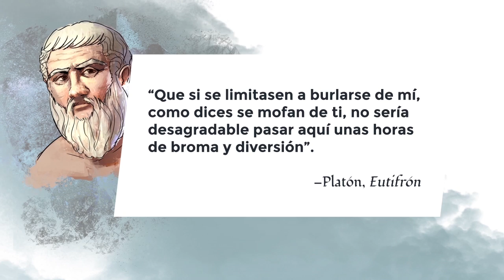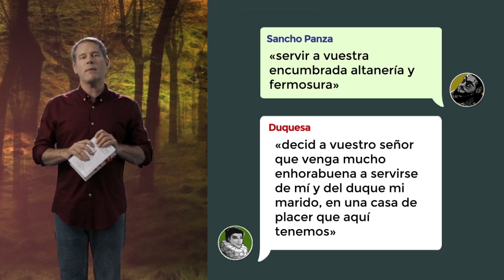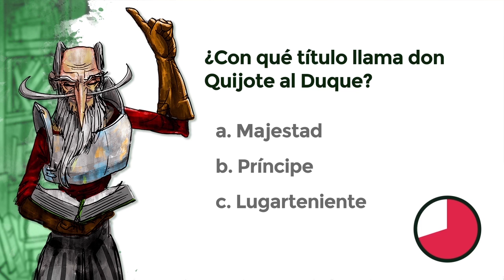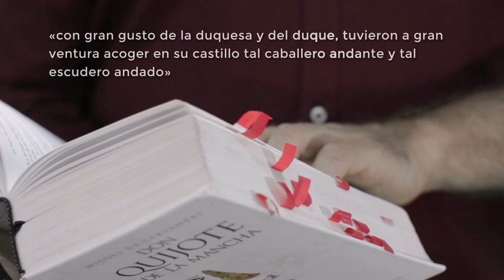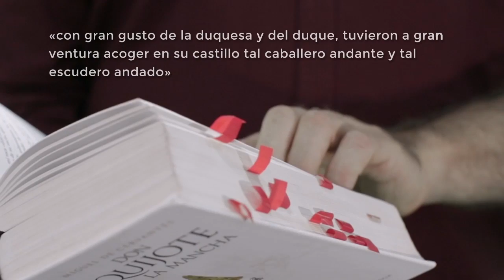Lección 10: El Duque y la Duquesa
Créditos:
Una producción de New Media | UFM 2015